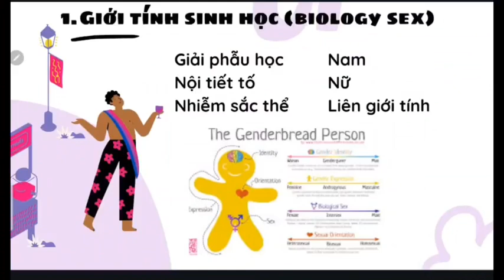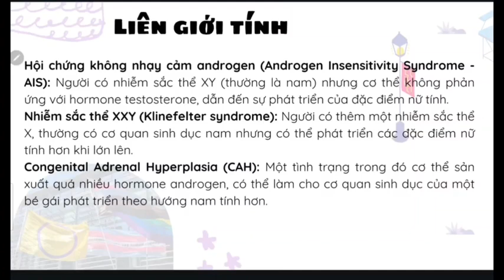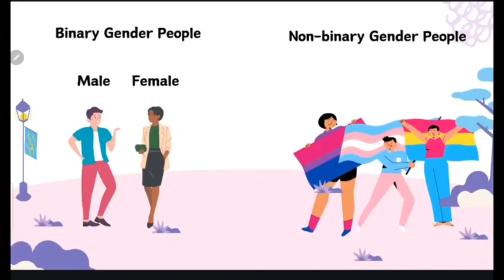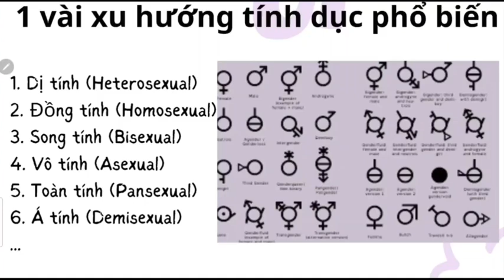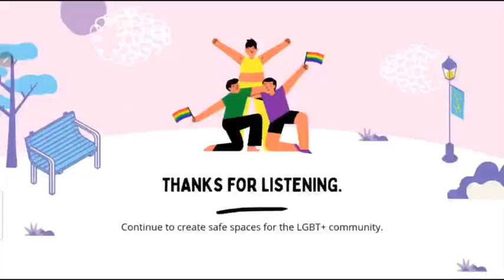27-9-2024. Tấn Đạt y45 trình bày Bản dạng giới-Xu hướng tính dục.